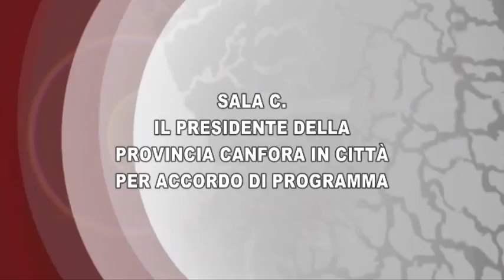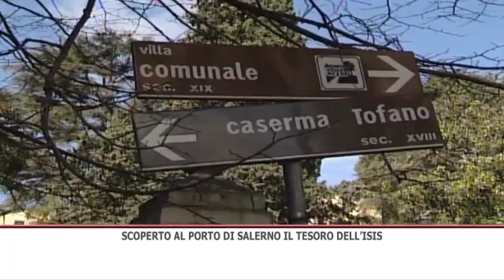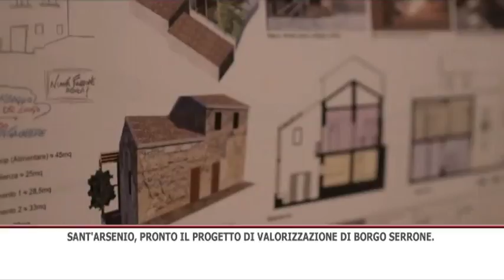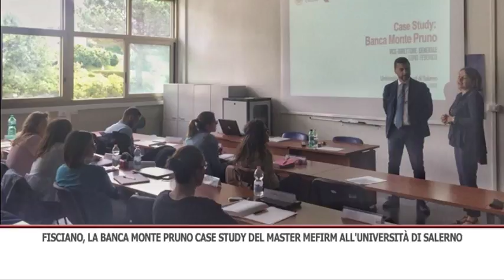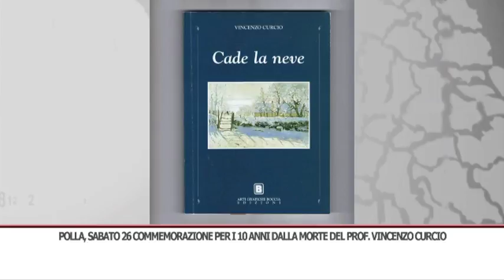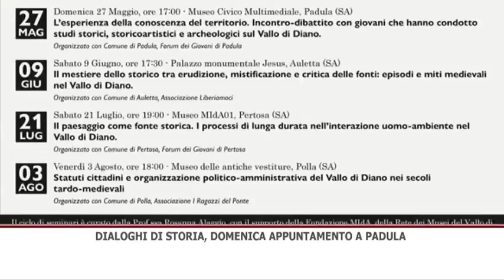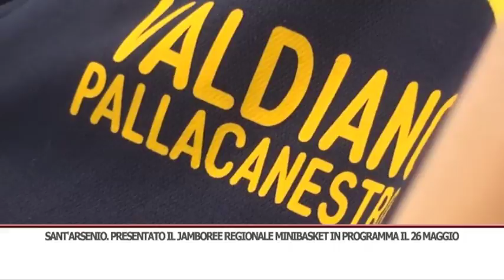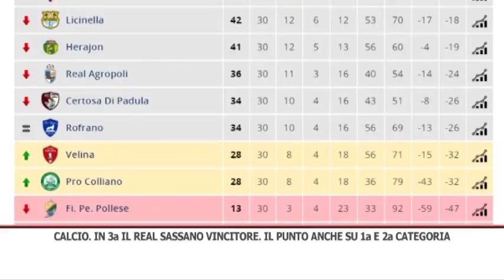TG GIORNO 22/05/2018